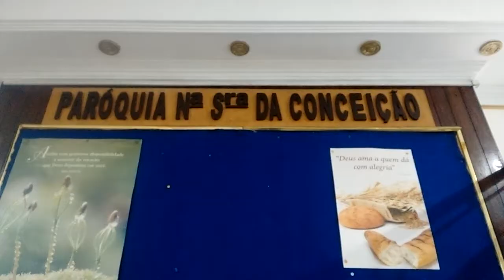Paróquia Nossa Senhora da Conceição Praça Silvio Romero Tatuapé São Paulo Brasil